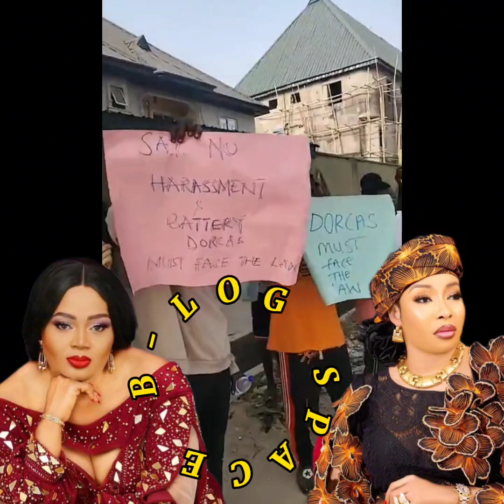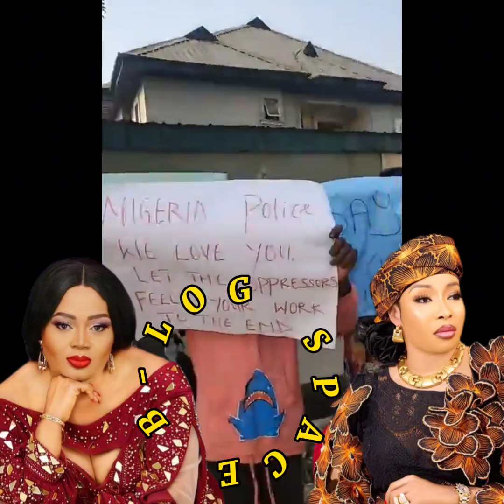THIS IS SERIOUS O!!! DORCAS (TMS) HAS BEEN ARR€$T€D AT PANTI IN LAGOS.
Dorcas of Tms has been arrested by Obanla Adebuhari and Lizzy Anjorin in Lagos for Trespassing and .

🔶️This Channel 📺 does not support any violence of any kind ❌️